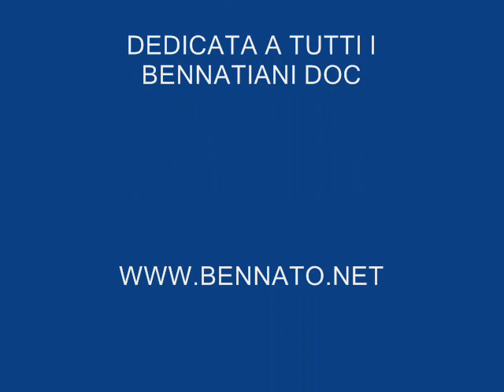EDO BENNATO - FESTE DI PIAZZA LIVE 26.01.76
EDO BENNATO - FESTE DI PIAZZA LIVE
TRATTA DAL LIVE "IO C'ERO" 26.01.76 IN VENDITA PRESSO CHEYENNE RECORDS